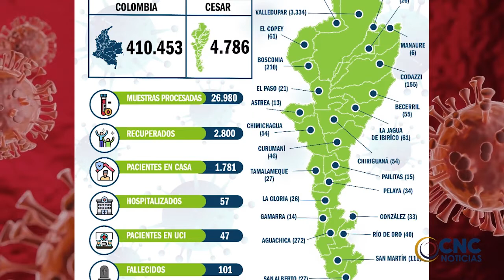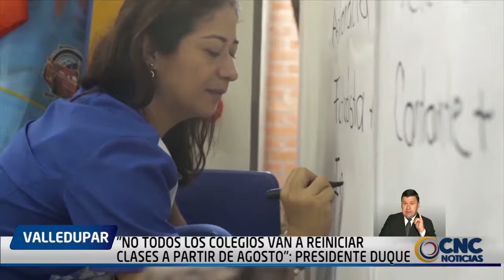Hoy reabrió el Mercado Público y Mercabastos se detectaron 58 casos de coronavirus.